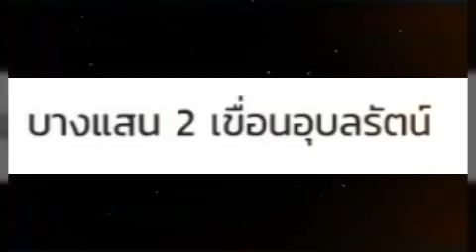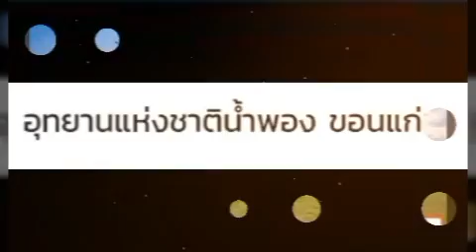9 อันดับสถานที่ท่องเที่ยวขอนแก่น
- ที่เที่ยวในขอนแก่น - ภูเวียง - เวียงเก่า
- แหล่งท่องเที่ยวธรรมชาติ
- บางแสนสอง
- เขื่อนอุบลรัตน์
- จุดชมวิวช่องเขาขาด
- อุทยานแห่งชาติน้ำพอง
- อุทยานแห่งชาติภูเก้า-ภูพานคำ
- วัดพระบาทภูพานคำ
- หลักเมืองอุบลรัตน์
- สวนเขื่อนอุบลรัตน์

 ขอบคุนที่รับชมและติดตามวิดีโอ นะครับ